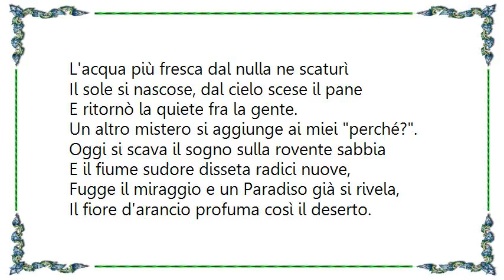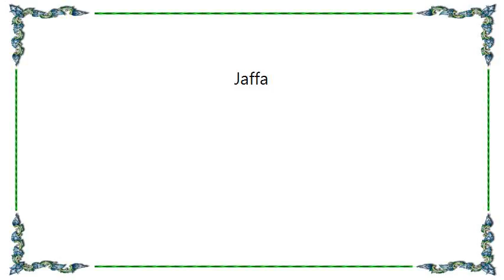Le Orme - Jaffa Lyrics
[Lyrics Le Orme - Jaffa]
L'acqua più fresca dal nulla ne scaturì
Il sole si nascose, dal cielo scese il pane
E ritornò la quiete fra la gente.
Un altro mistero si aggiunge ai miei perché?.
Oggi si scava il sogno sulla rovente sabbia
E il fiume sudore disseta radici nuove,
Fugge il miraggio e un Paradiso già si rivela,
Il fiore d'arancio profuma così il deserto.
Occhi che fissano il vuoto rimpiangono
Figli lontani dispersi nelle città.
Nella mia terra I vecchi ulivi stanno pregando
Stringono in pugno collane di perle nere;
La frutta dorata che il sole dona come rugiada
Semina rabbia, nei fossi sacrificata.